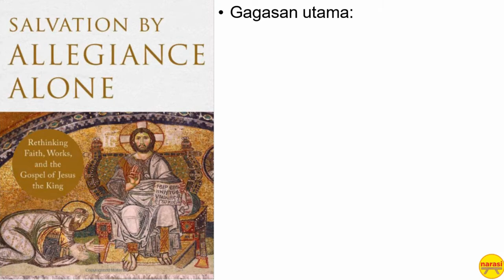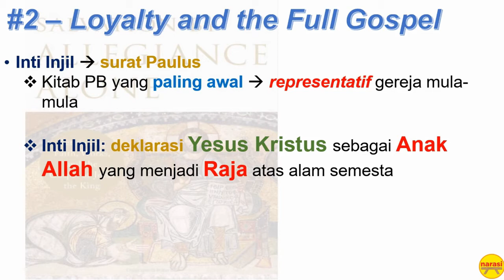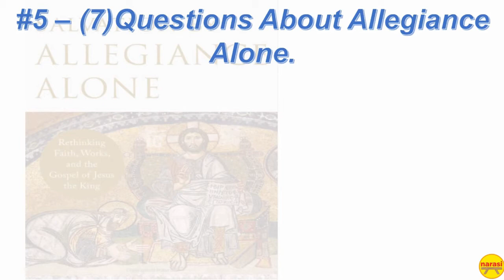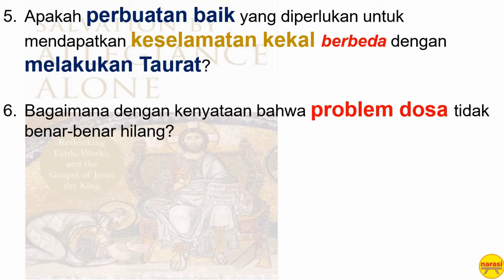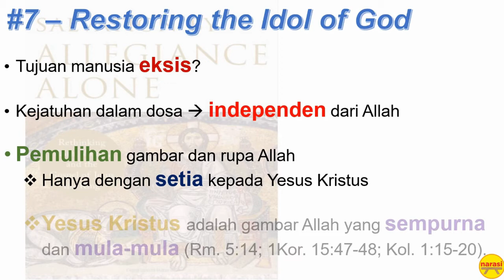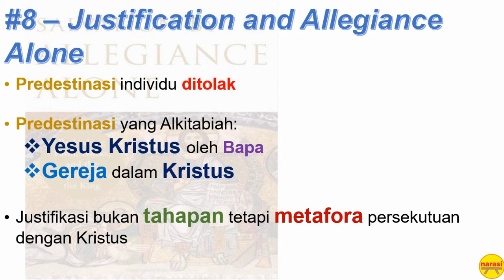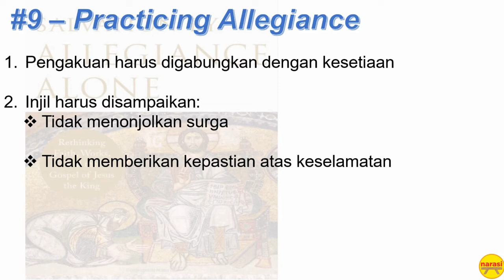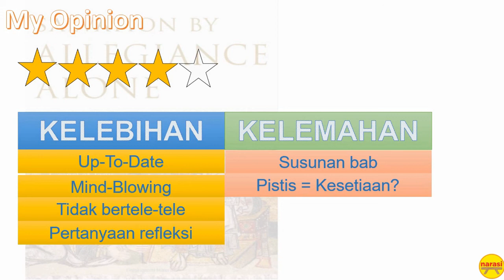#01 Salvation by Allegiance Alone Meja Review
Pandangan umum kekristenan adalah "pistis" (bahasa Yunani untuk "iman") adalah "believe" atau "trust"

~Mungkinkah ada pandangan yang lain?
~ Bagaimana jika "pistis" adalah "kesetiaan total"?
~ Bagaimana jika inti Injil bukan tentang karya penebusan Kristus, tetapi Dia yang menjadi Raja?
~ Bagaimana jika iman tidak bertentangan dengan perbuatan baik, dan justru keselamatan kekal ditentukan oleh perbuatan baik?

Semua pertanyaan tersebut dan hal menarik lainnya dapat ditemukan dalam episode kali ini yang mengupas buku Salvation by Allegiance Alone karangan Matthew W. Bates.

Don't be too fanatic and always rethinking our theology
Selamat mendengarkan dan God bless you!